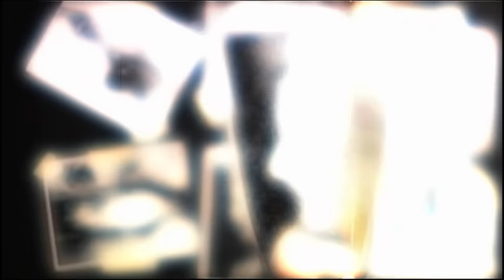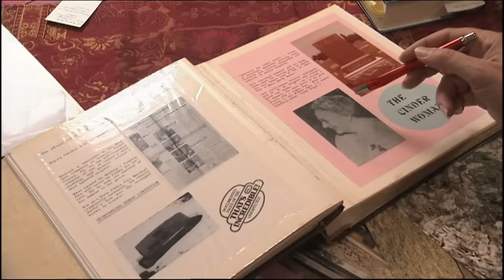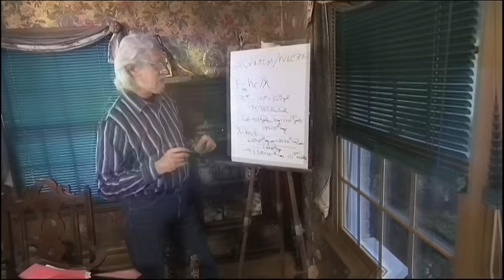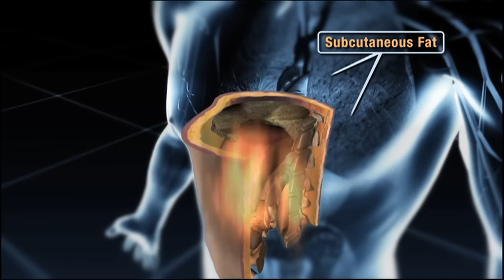Can Humans Spontaneously Combust? Investigation X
In this clip we ask the question, can humans spontaneously combust or is their another explanation.